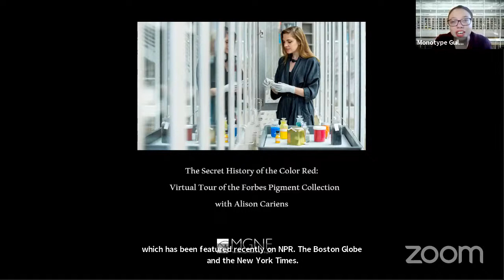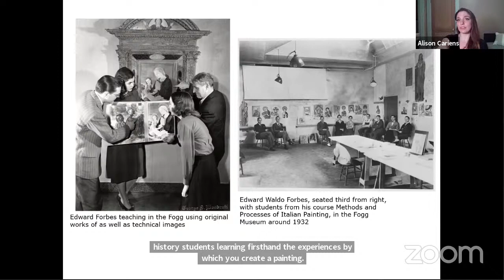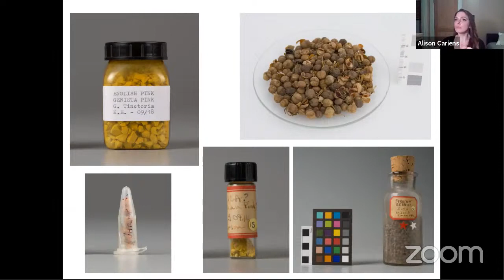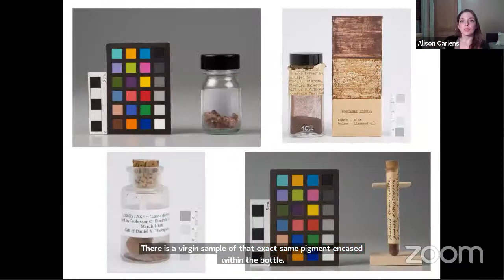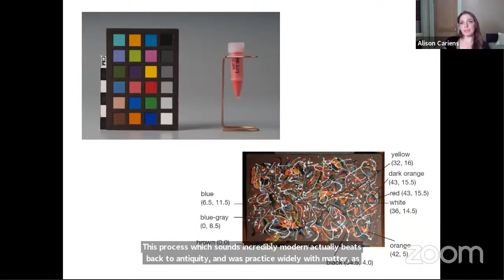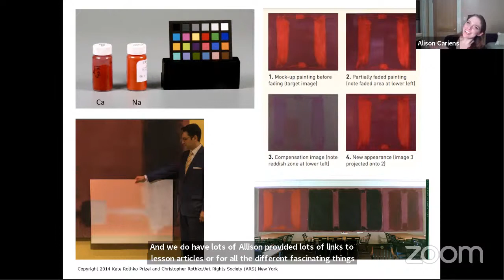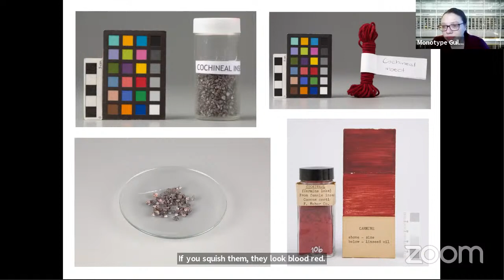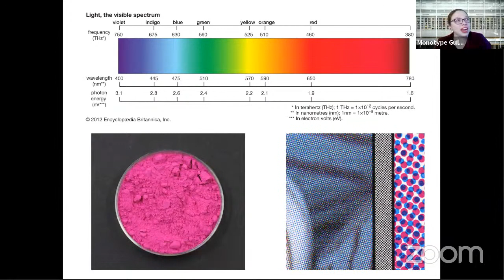The Secret History of the Color Red: Virtual Tour of Forbes Pigment Collection with Alison Cariens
Seeing RED for Valentine’s Day? Explore the unexpected history of this seductive color with conservation coordinator Alison Cariens, one of the voices from the popular audio tour of the Forbes Pigment Collection. Get a behind the scenes look at the reds and pinks of the Harvard Art Museums’ Forbes Pigment Collection, home to more than 2,700 samples of pigments, spanning the history of art.

Discover more about the stories behind the Harvard Art Museums' library of colors

You can also download a list of articles and resources related to this talk

Speaker:
Alison Cariens is the conservation coordinator in the Straus Center for Conservation and Technical Studies. A major aspect of her position involves working closely with the Forbes Pigment Collection, assisting with new additions, cataloging the collection, and managing access, media requests, and tours. Alison received her bachelor’s degree in art history from the University of New Hampshire, with minors in business administration and Italian studies. While her love of art and museums was apparent from a very young age, it was not until she began work with the Forbes Pigment Collection that she discovered a true passion for the building blocks of art: pigments and artists’ materials.

This program is hosted by the Monotype Guild of New England. The Monotype Guild of New England is a nonprofit organization of contemporary artists creating unique impressions by working in the medium of monotypes and monoprints. Founded in 1985 by a small group of New England artists, the Guild has curated over one hundred exhibitions and has expanded its membership to include artists from across the United States. to learn more.

Thumbnail photo by Caitlin Cunningham Photography, courtesy of the Harvard Art Museums. Recording © Monotype Guild of New England. Video: R. Leopoldina Torres.